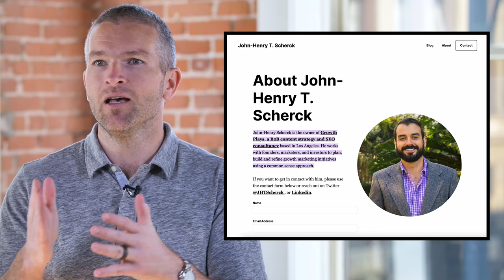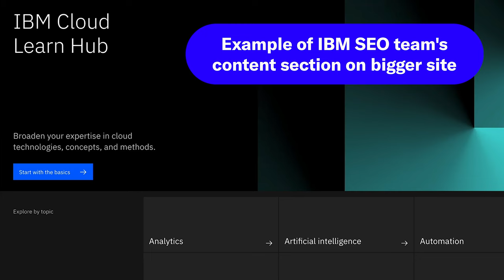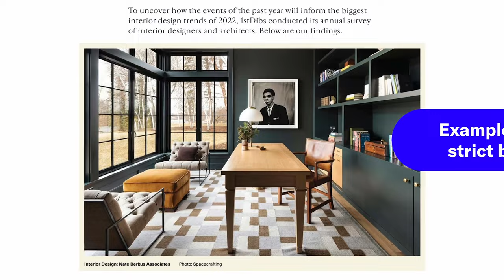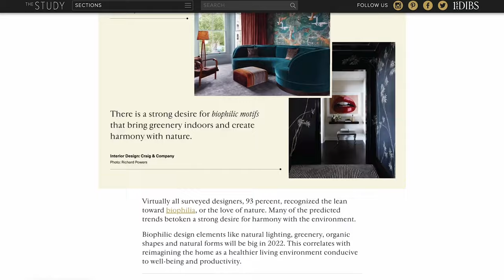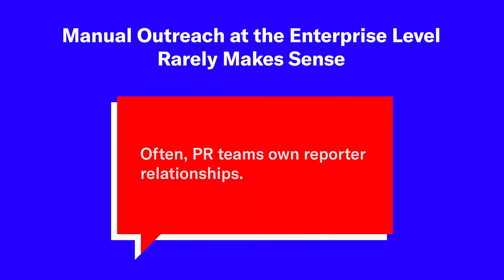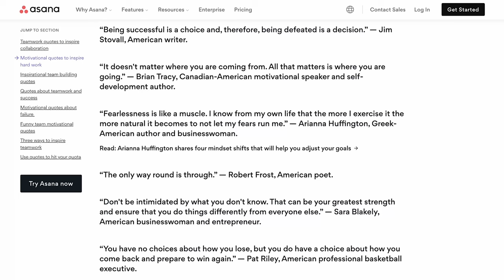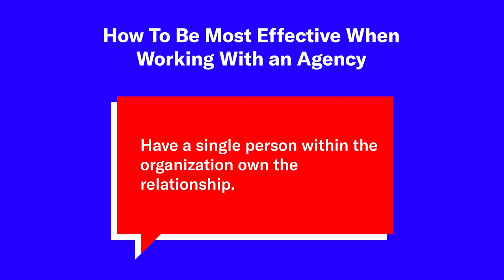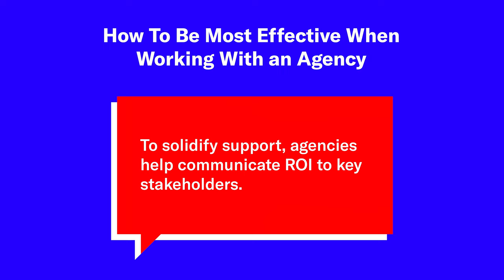The Essentials of Enterprise Content Marketing Strategy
Learn the strategies we use to get things done within larger organizations.

Chapters:
00:38 Create a home your team can own
2:07 Content needs lots of support
3:24 An easy-to-use CMS is critical
4:12 Links are best generated passively
5:47 Don't accept lack of early accountability
6:41 Agencies may have extra value